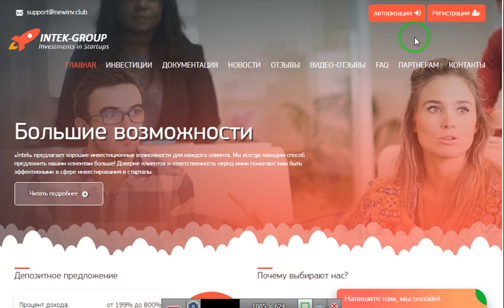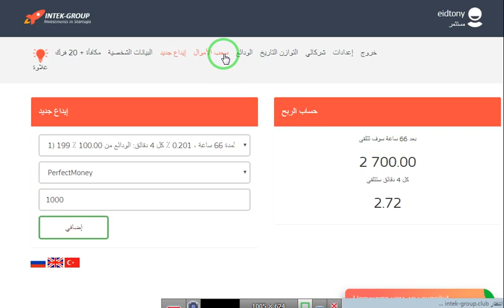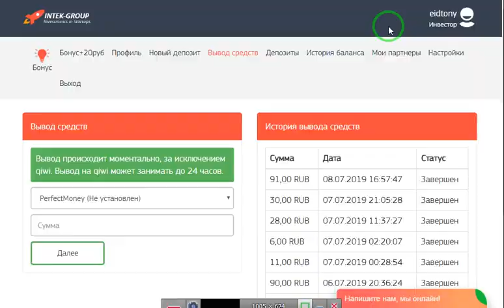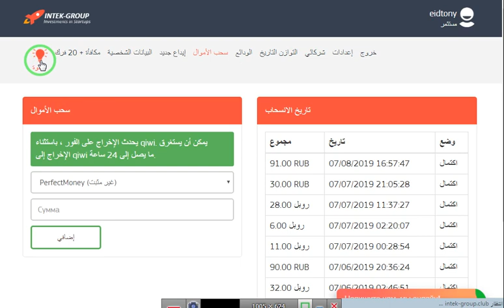اثبات السحب جديد بقيمه91روبل من افضل موقع استثمار الروبل 200 على الميه لمده 71 ساعه intek group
رالط الموقع

الربح.
ربح المال,
المزرعة السعيدة,
بايبال,
بايزا,
payza,
payoneer,
مواقع صادقة,
ربح البيتكوين,
Proof payment,
ربح 1$,
ربح 2017,
ربح 5$,
ربح البيتكوين,
ربح البيتكوين كل 5 دقائق,
ربح المال,
ربح بلياردو,
ربح بيتكوين,
ربح بيتكوين مجانا,
ربح تابلت,
ربح تعبئة,
ربح تلفون,
ربح ثواني,
ربح حقيقي,
ربح حقيقي من الانترنت,
ربح حلال,
ربح حلال من الانترنت,
ربح حوحو,
ربح دريس,
ربح دقيقة,
ربح دوجكوين,
ربح دولار,
ربح دولارات,
ربح ذهب,
ربح راتب شهري,
ربح ربح,
ربح رصيد,
ربح روبل,
ربح روبل 2017,
ربح روليت,
ربح زوار كثر,
ربح ساتوشي,
ربح طريقة,
ربح فلوس,
ربح فيزا,
ربح قمار,
ربح كاش يو,
ربح كاميرا,
ربح كوينز,
ربح للمبتدئين,
ربح لوتو,
ربح مال,
ربح هاتف,
ربح هاتف مجانا 2017,
ربح هدايا,
ربح هواتف,
المواقع الربحية .
ربح الدولار .
هشتاج.